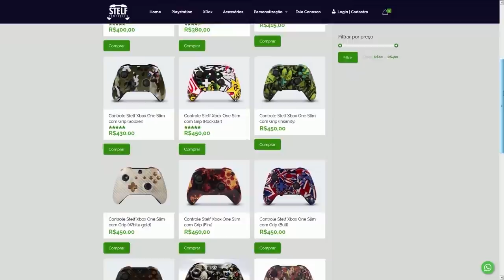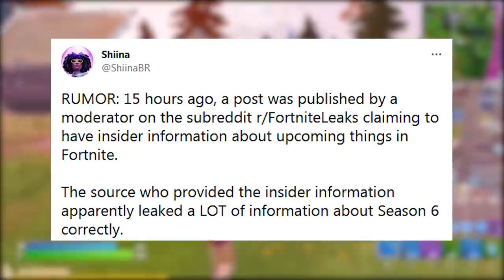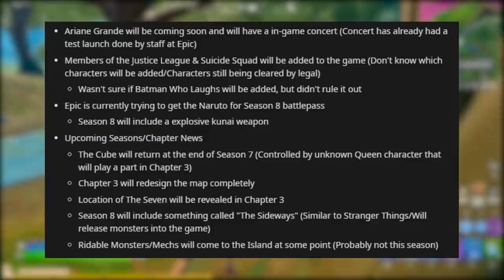VAZOU TEMPORADA 8 e CAPÍTULO 3? NARUTO, SKINS, ARIANA e MAPA! - FORTNITE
Fala gurizada, nesse vídeo comento muitos vazamentos da Temporada 8 e Capítulo 3 do Fortnite Battle Royale, skins, skin Naruto, Ariana Grande, novo mapa e mais. Espero que gostem :)

Programa para editar: Adobe Premiere